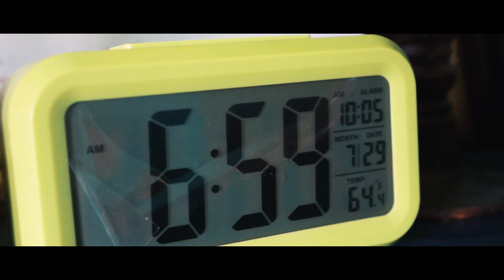PHUL BUTTE SARI - || COVER SONG & MUSICAL FILM || VIRAL SONG BY MARMIK LAMA 🔥Ft.Sandip,Yogesh,Puja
This video is a cover version of a viral song🔥 "Fhul Butte Sari" It shows the love story of handsom boy and Girl who can't speak . You will understand the story only by watching the video till the end. Thank you.

Starring
Sandip Shrestha 'Muskan'
Puja Tamang
Singita Tamang

Special Appearance
Prashant Sundash

Cover Vocal / Edit /Camera
 Newar Yogesh

Original Creator
Vocal - Marmik Lama
Music/Music - Rajan Raj Shiwakoti

Concept/ Direction
Daju-Vhai Creation

Special Thanks
Emil Pradhan
Tara Kafle

Location
🏧Dhankuta

Media Partner
Lonely ❤️

Keep Loving Nepali Movies ,Music Comedy . Keep Supporting Keep Watching Love U All 💟💝